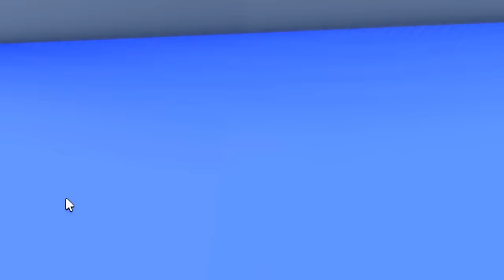BABY CALI TWINS Fell In LOVE.. (Brookhaven RP)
The baby cali twins both have a crush on the new girl next door.. now there is a love triangle.. what will happen next.. watch to find out!

Use Star Code CALIXO To Support me!!